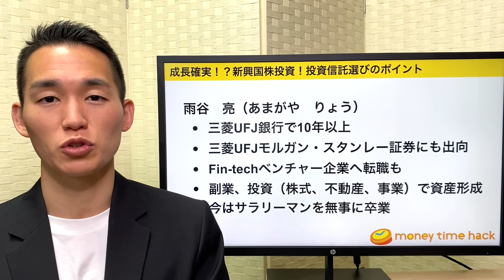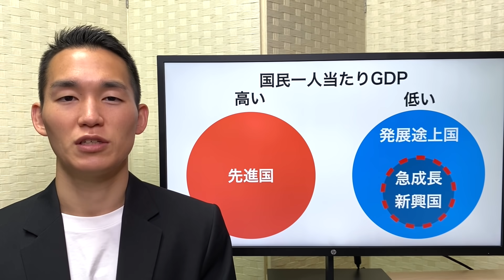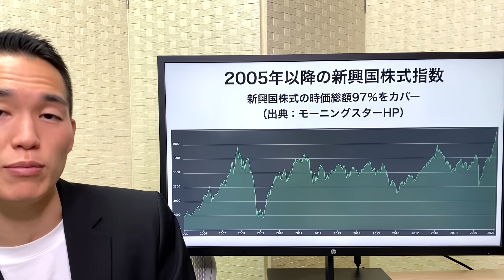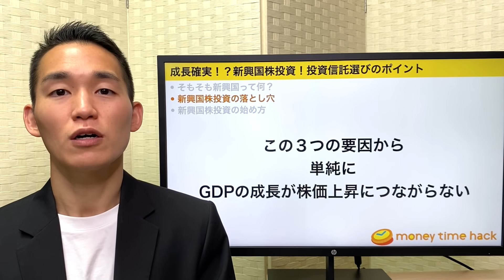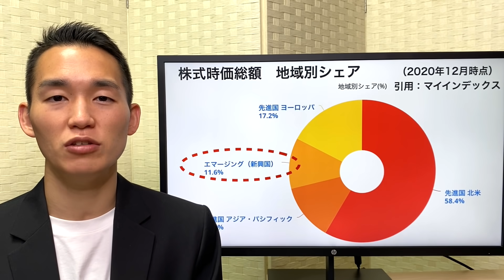投資信託で新興国株投資する時の注意点について解説！【元三菱UFJ銀行解説】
〜投資信託で新興国株投資する時の注意点について解説〜

0:00 intro
1:09 そもそも新興国って何？
4:33 新興国株投資に落とし穴
11:35 新興国株投資の始め方
13:52 まとめ

【関連動画】
〜再生リスト〜
▼インフレについての解説動画はこちら！

10年9ヶ月働いた後、Fintech系ベンチャー企業へ転職

【BGM】
Passion
Jim Yosef, Alex Skrindo